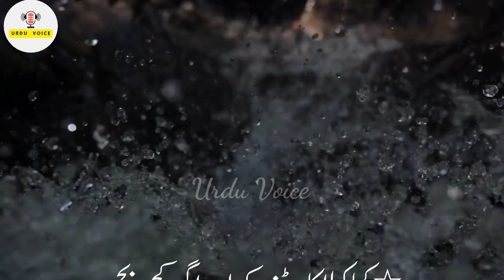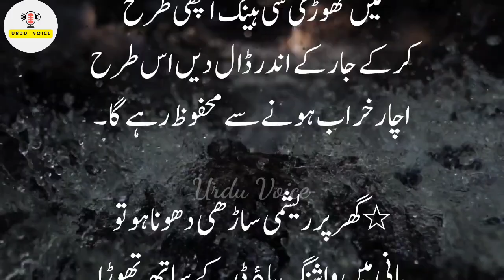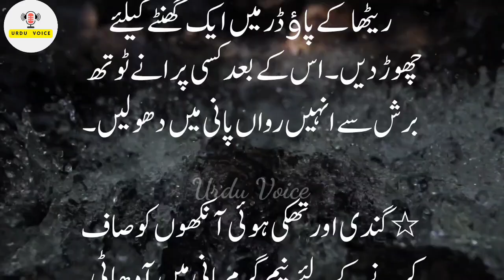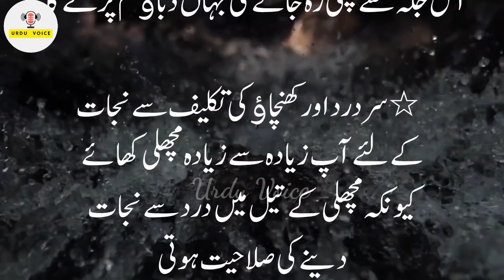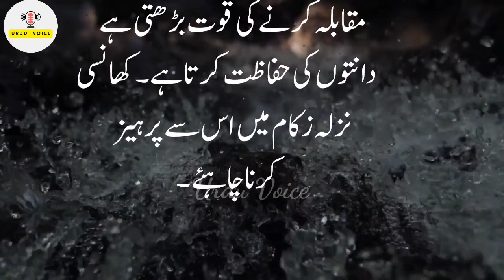Totkay he totkay | Dadi Amma part | Urdu Voice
Totkay he totkay | Dadi Amma ky gharelo totkay | healthy tips in urdu  @Magazine Totkay  totkay hi totkay totkay in urdu

totkay_he_totkay